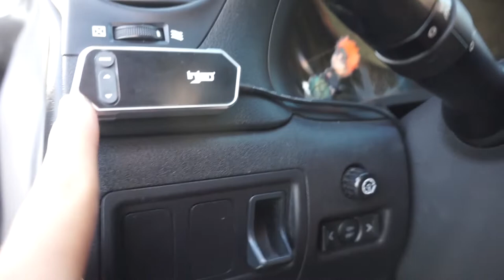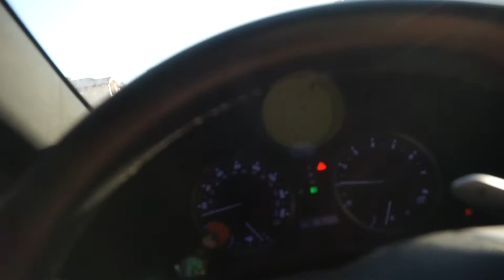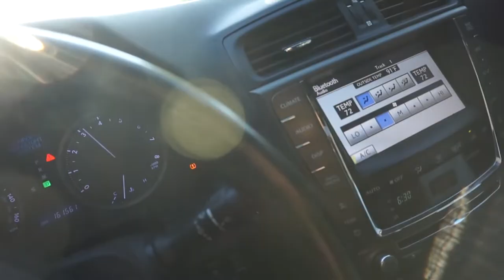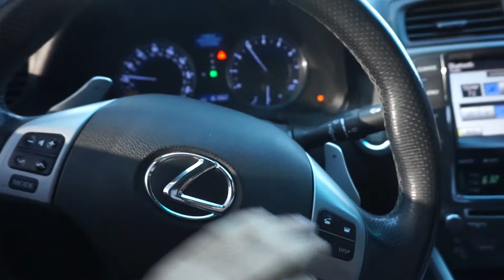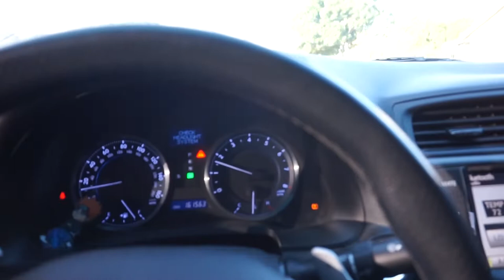Thank Goodness for Throttle Controllers!! (Shift Knob Fail)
Finally! We dont have too worry so much about lag on the gas pedal. in this video i install a injen throttle controller and attempt to change out my shift knob.
Also started a raffle for a Megan Racing strut bar along with $50. Watch to see how to enter, Good luck!

(Ask for Victor)